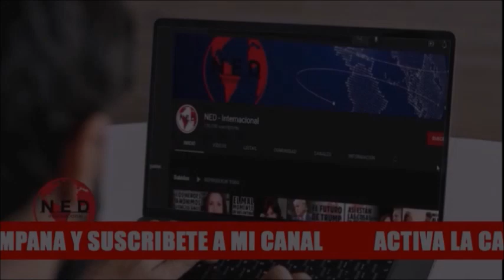🛑 10 RAZONES POR LAS QUE DEBE RENUNCIAR ALEX FLOREZ || Daniel Briceño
Daniel Briceño expone las 10 razones por las que debe renunciar Alex Florez